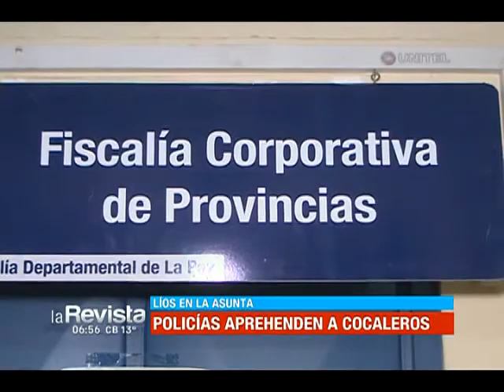Familiares exigen la liberación de cocaleros detenidos en enfrentamientos en La Asunta